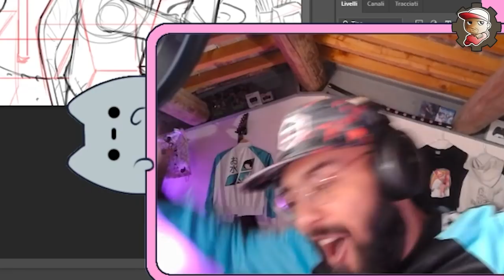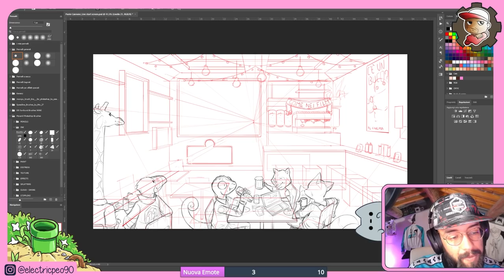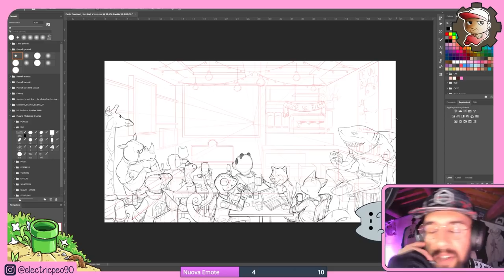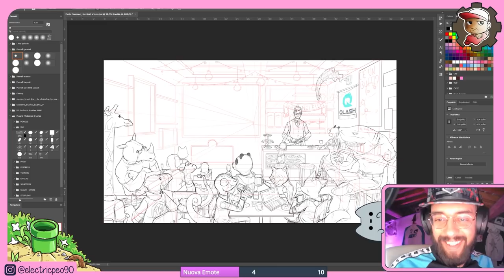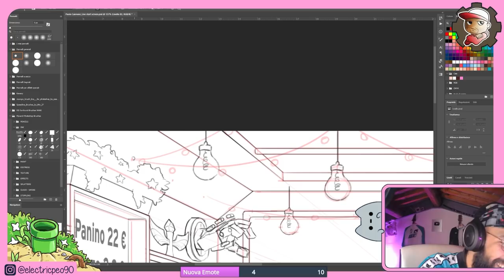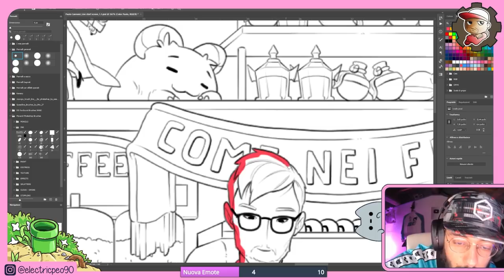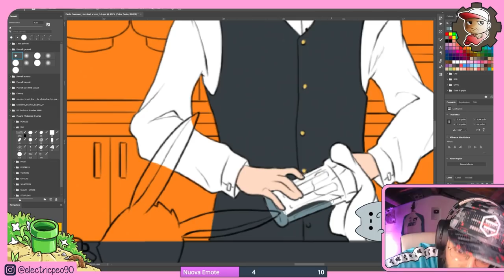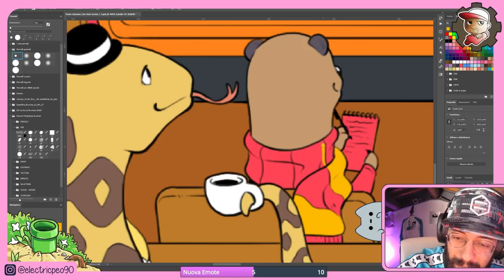Disegno EPICO per @Paolocannone22 - StartScreen LIVE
Una collaborazione epocale con il king italiano di leagueoglegends è avvenuta. Ho fatto questa grafica epica per le sue live ed ecco come l'ho creata!

MY GEAR